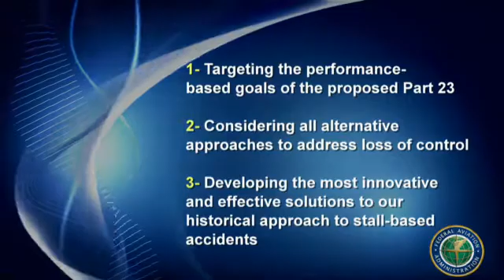Taking Control: How We Can Address the Leading Cause of General Aviation Accidents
This video focuses on Loss of Control - significant unintended departures from stable, expected flight paths - and offers insight on collaborative efforts to address this leading cause of general aviation accidents. Learn about how the development of performance-based safety requirements and consensus-based methods of compliance will encourage industry input, embrace technological innovation, and increase safety in the national airspace system.